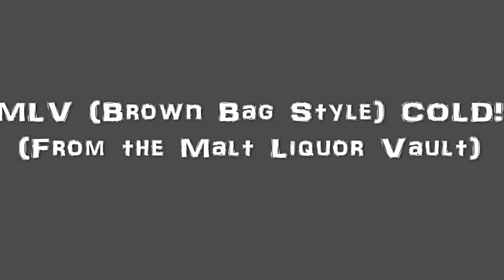MLV BROWN BAG STYLE, COLD! (From the Malt Liquor Vault)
Video I never uploaded from back in the day cause the sound got fucked up so this is what I did with it, I love this song. R.I.P. WDU Its good to be back btw, thanks everyone for your support.